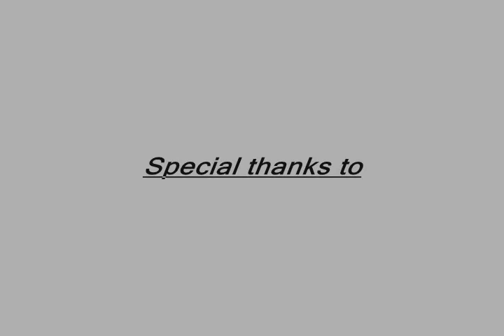maddogs crib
MaDDoG crib